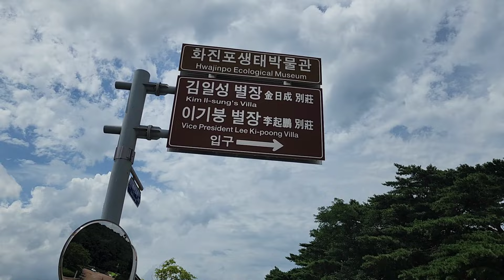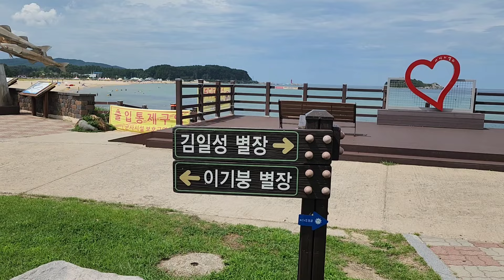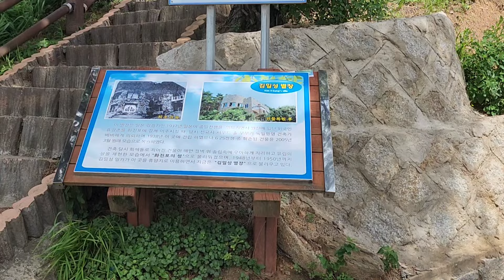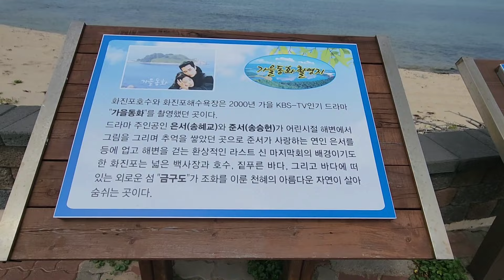[강원도 고성]ㅡ화진포 호수!(feat 김일성/이기붕/이승만 별장)